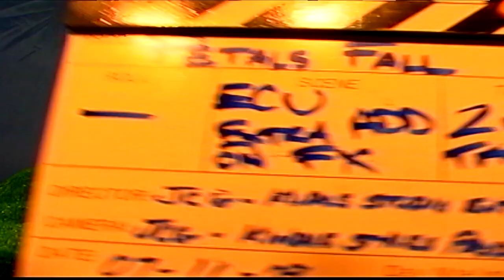TAPE 094 | Hollywood Miniature Set PART 7 | EVIL CLOWN shots | Compositing Special Effects